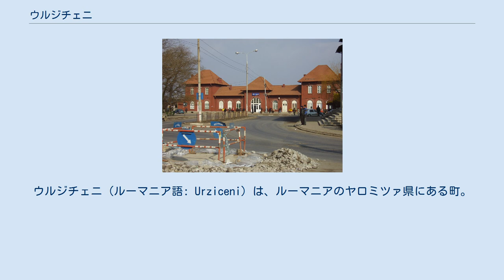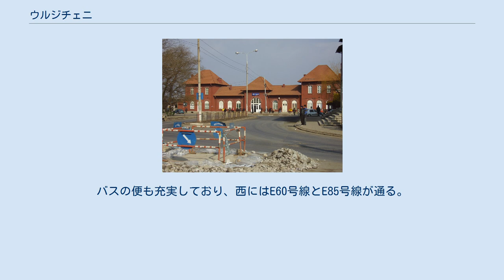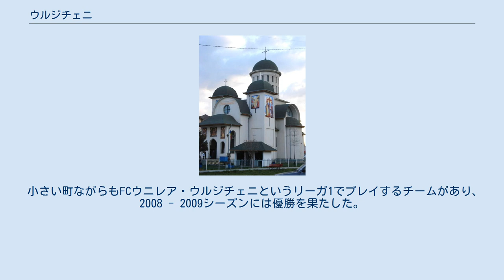ウルジチェニ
ウルジチェニ（ルーマニア語: Urziceni）は、ルーマニアのヤロミツァ県にある町。
 ワラキア平原の東部、バラガン平原のステップ地帯に位置し、ヤロミツァ川が流れる。
県都スロボジアは東に65km、首都ブカレストは南西に60kmのところにある。
 ルーマニア正教会の教会 牧師によって建設された町で、ミハイ勇敢公在位の1596年4月23日に初めて歴史上に登場した。
地名はルーマニア語で「イラクサ」を意味するウルジチャ（urzică）からとられた。
1716年から1833年までの117年間、ヤロミツァ県の県都であった。
商人の町として発展し、1831年に市場と認められ、1864年に村、1895年に町に昇格した。
20世紀にはルーマニア南東部の過疎地域における経済の中心地として発展していった。
主な生産品目は焼き物、α鉄、アルコール飲料、大豆油、プラスチック、繊維製品、家具。
ウルジチェニを含む自治体は1995年に、主要都市に与えられる地位である「ムニチピウ」に昇格した。
 2002年の国勢調査時点での人口は1万7094人で、うちルーマニア人が1万6562人、ロマが493人、ハンガリー人が11人いた。
 ウルジチェニ駅 鉄道の要衝で、ブカレスト、プロイェシュティ、ファウレイ、ツァンダレイからの路線が交わる。
バスの便も充実しており、西にはE60号線とE85号線が通る。
 小さい町ながらもFCウニレア・ウルジチェニというリーガ1でプレイするチームがあり、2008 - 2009シーズンには優勝を果たした。